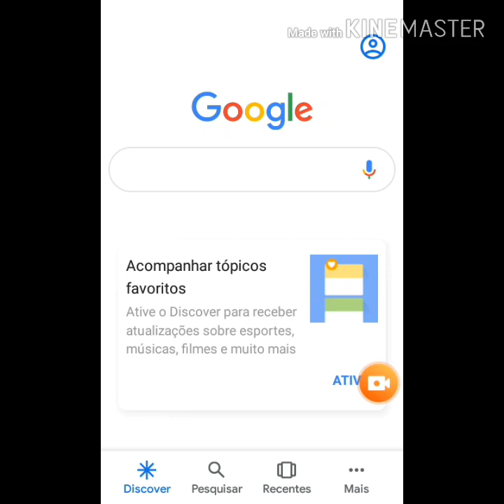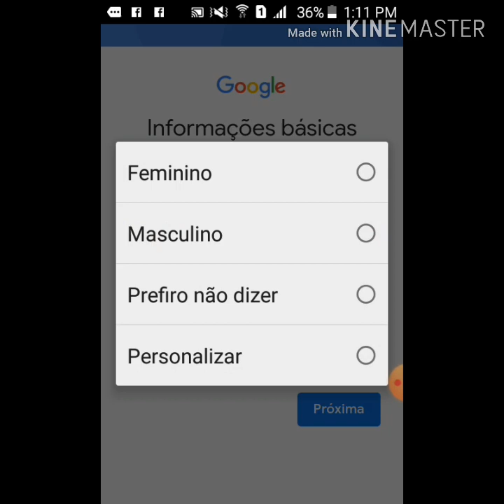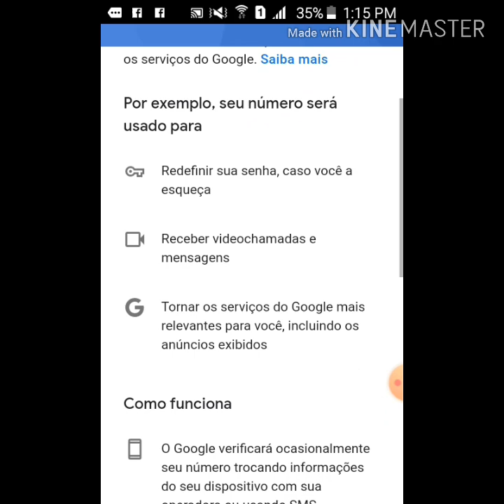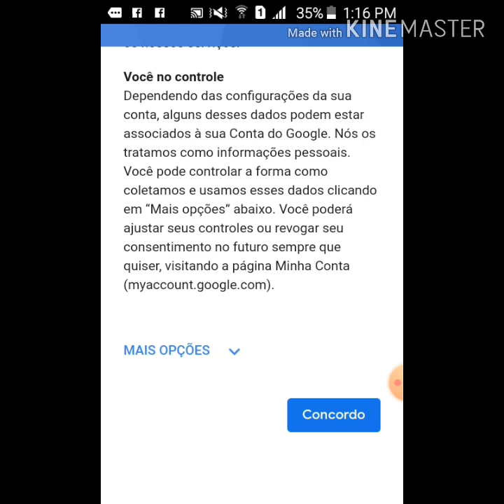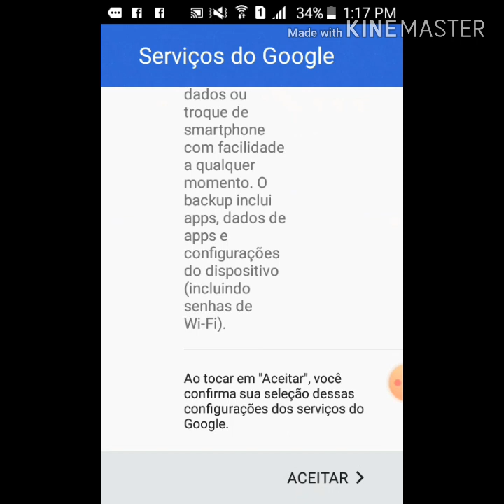Como criar um login ou conta no Google ano 2020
Como criar uma conta no Google Adsense ano 2020, e monetização do YouTube pelo celular fácil.